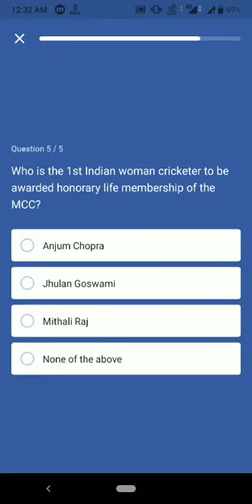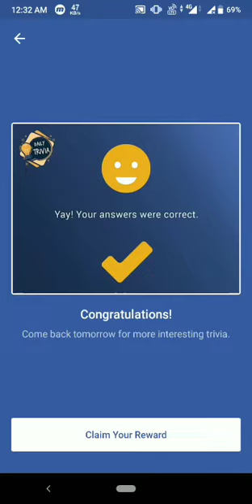Flipkart daily Trivia quiz answer today ! Win Super coin and Gems ! 11 May 2021 !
Topics covered.

Flipkart Cricket Edition daily Trivia quiz answer today.
Flipkart daily trivia 11 May 2021
11 May Flipkart daily trivia quiz
Flipkart contest
Flipkart quiz
Flipkart
Contest
Quiz
Live Loot Offers
winner